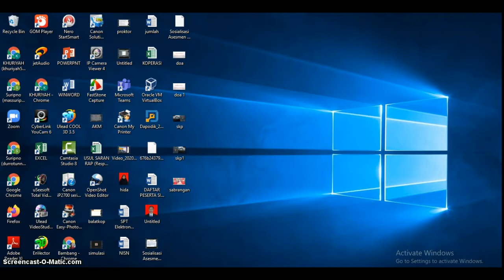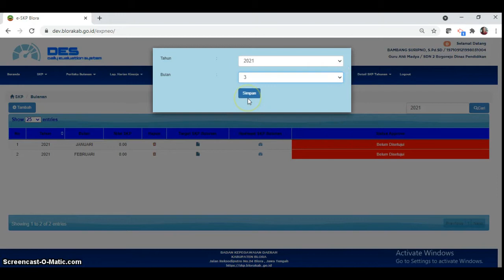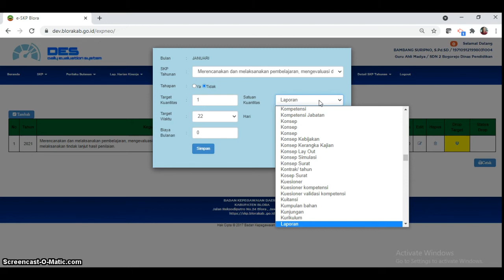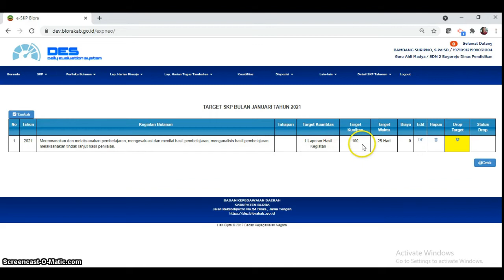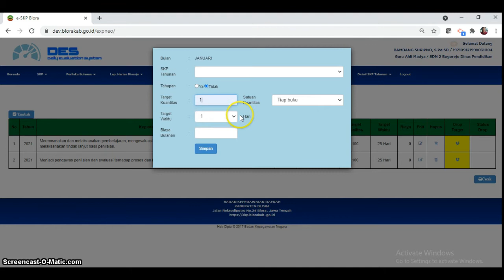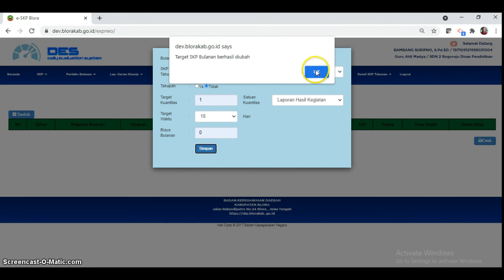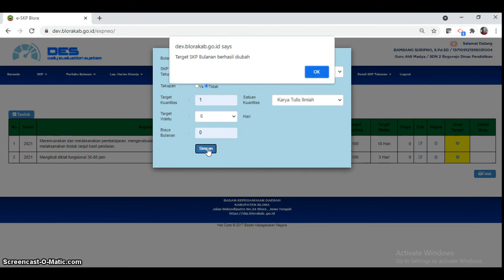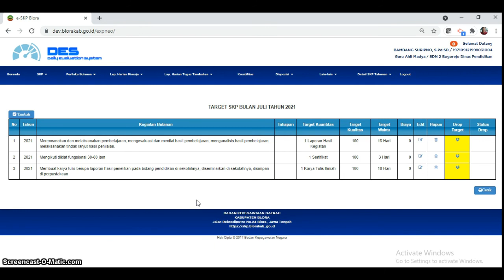Cara Mengisi SKP Online Bulanan (Bagian 3)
SKP bulanan merupakan rincian dari target kegiatan  SKP Tahunan